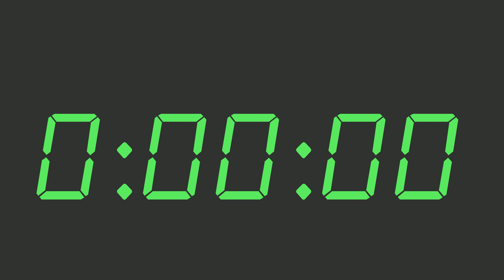timer 00 hours 50 minutes 00 seconds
Stay in control of your schedule with this elegant countdown timer. Its soothing visuals help create a stress-free environment for tasks, breaks, or workouts.